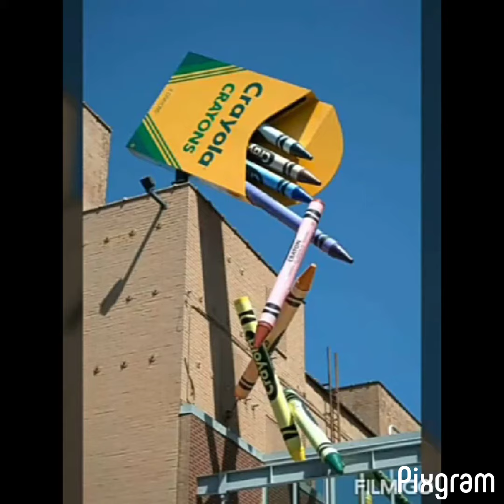AMAZING art of Love and drama 👩‍🌾🧡👨‍🔧